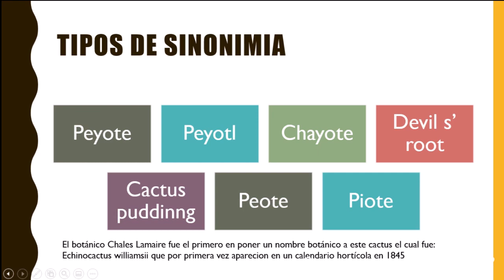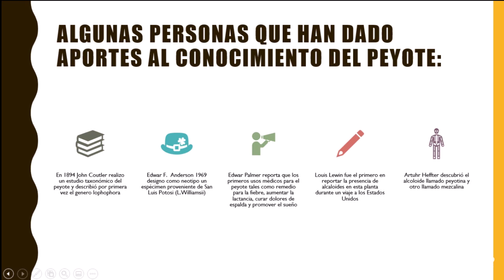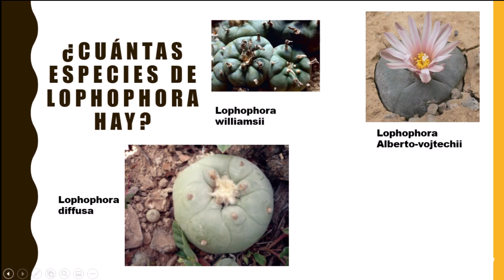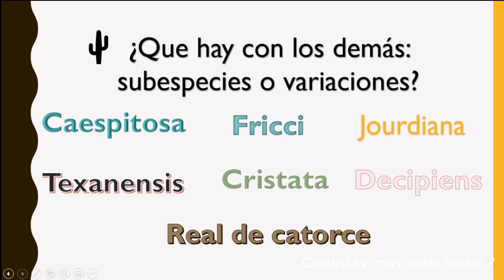Hablemos un poco del peyote (Lophophora)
Es video busca difundir información acerca de una de las cactáceas de México que se ha considerado como patrimonio biocultural y que por el prohibicionismo al que ha sido sometido, esta enfrenta graves problemas de supervivencia en su habitad. Recordemos que no se cuida lo que no se conoce.No promovemos otra cosa que no sea la conservación de estos ejemplares, no promovemos el consumo ni los derivados de esta especie. Condenamos el uso recreativo de los ejemplares.